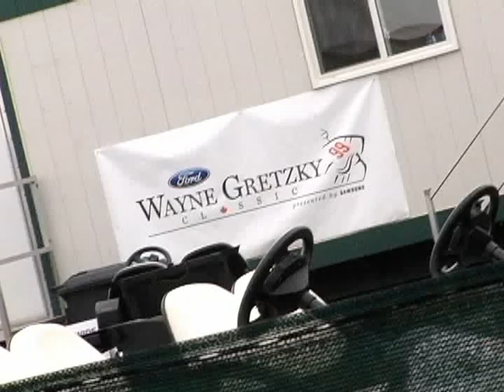Hockey Legends Wayne Gretzky and Brett Hull on KayvonTV (Interview)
KayvonTV is a Television series that features the real life adventures of Kayvon Zahedi, produced and directed by John Bortolotti.

The show has been described as "An TV show hosted by some 5-foot British-sounding Canadian but doesn't look Canadian or British, wears strange hats, could be 18 but has a mustache, could be 35 years old really, probably drinks a lot of caffeine, could be on speed. I don't know how else to describe him other than fucking weird" and "You can't describe Kayvon, he is a walking reality show, one of those shows where you are flipping the channels and you come across it and your reaction is "what the f*ck is this" but for some reason you cant bring yourself to change the channel"

KayvonTV currently airs weekly on Canadian Television and is hoping to one day also play on American Television.